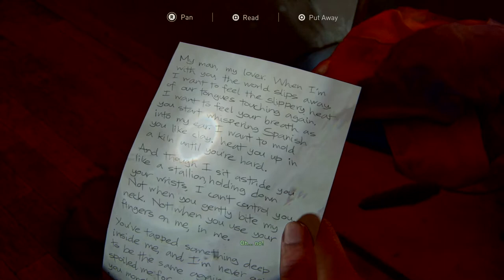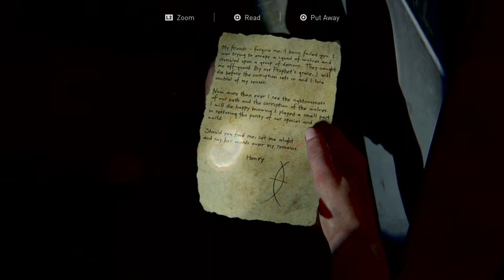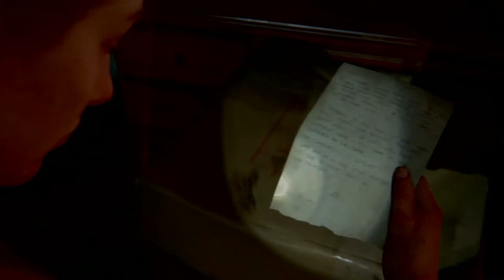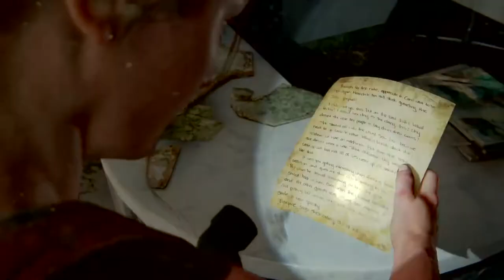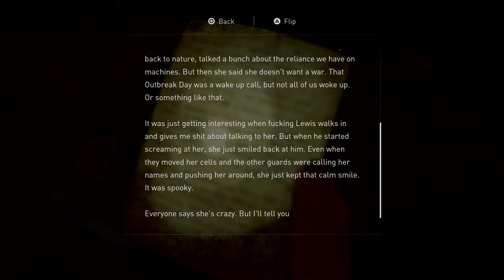THE LAST OF US PART 2 - EPISODE 22 - NO HUD - SURVIVOR - NO COMMENTARY - aBBY vs Scars